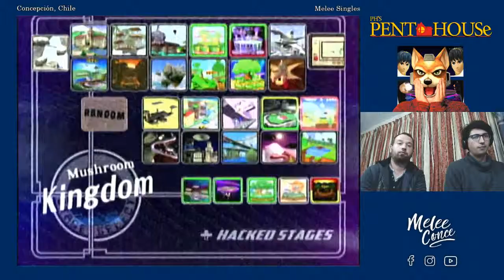PPH2 - Linksolidus vs. Escarcha - Melee Singles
Ph's Pent House 2 - 25 de Mayo, 2019
Concepción, Chile